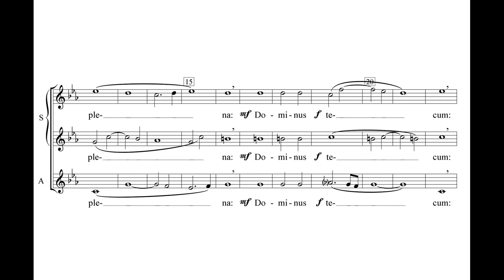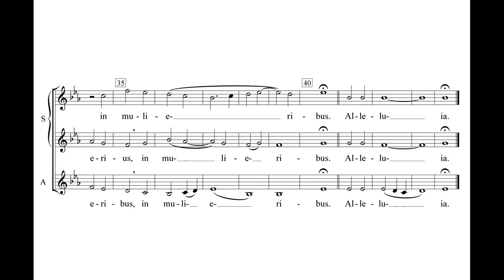Ravanello, Oreste (1871- 1938) Ave Maria, Op. 66 Nº 28 (1903)